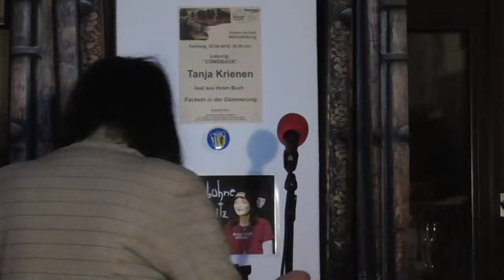Eröffnung der Zimmerbühne Chemnitz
Mit Yann Song King; Franns von Promnitz; Bernd Rump und Tanja Krienen